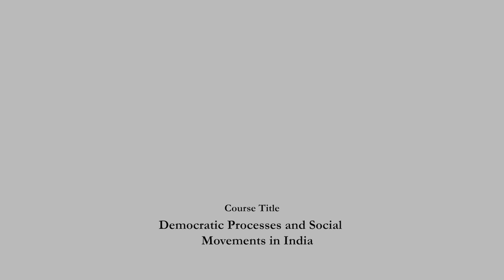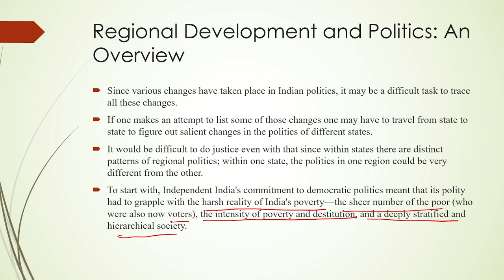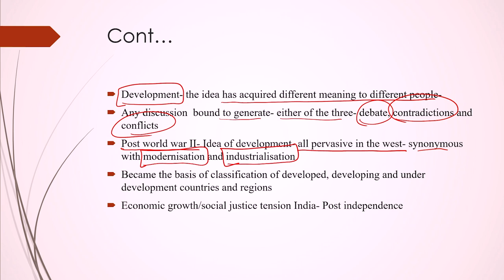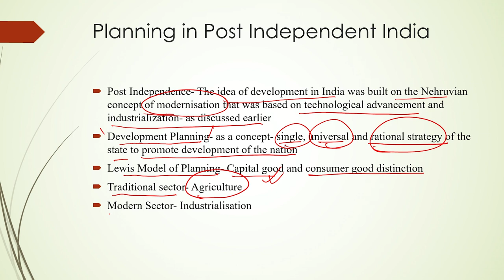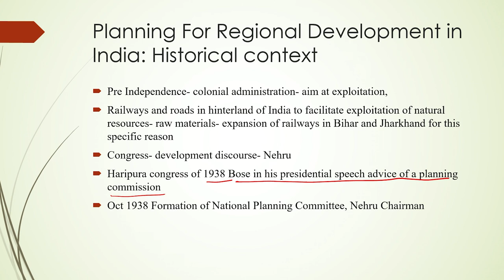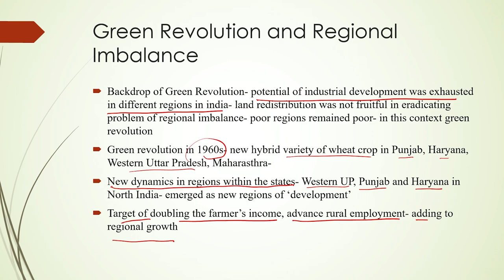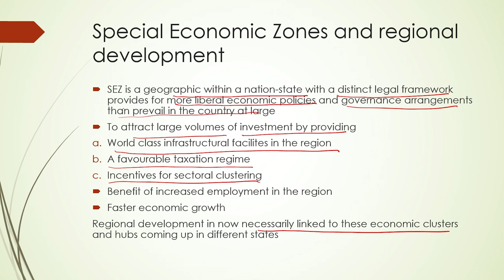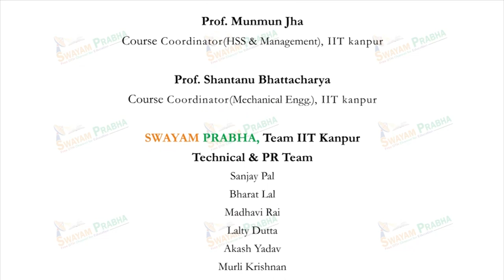Regional Development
Course Name : Democratic Processes and Social Movements in India